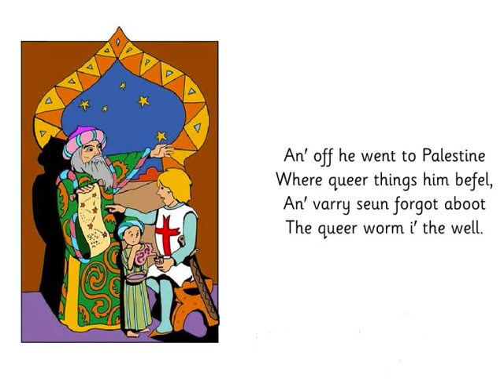Lambton Worm Song.wmv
Made by Lily & I using only Movie maker and Paint brush that come standard with windows XP